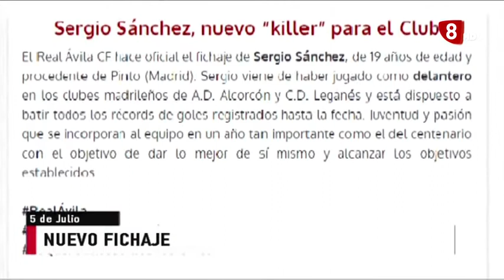INFORMATIVO MARTES EDICION NOCHE 05-07-2022